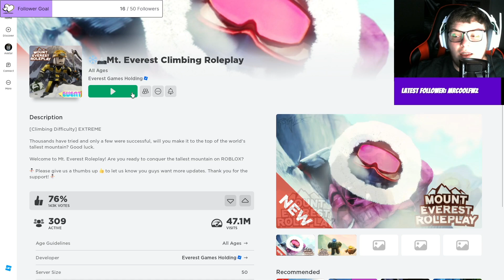I Climbed Mt. Everest!!!!!